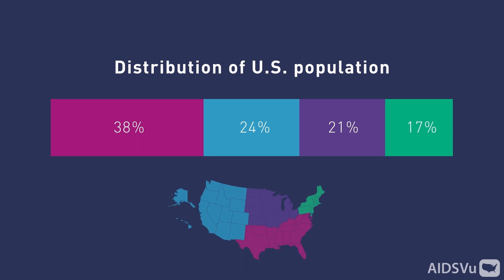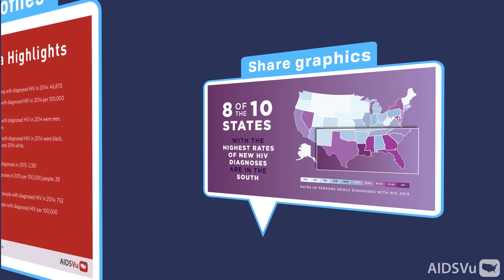AIDSVu Visualizes HIV in the South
Despite significant advances in diagnosis, care, and prevention, HIV/AIDS continues to be a public health crisis in the United States. The situation is most acute in the Southern U.S., which experiences the greatest burden of new HIV infection, illness, and deaths of any U.S. region. Learn more with AIDSVu's Deeper Look at HIV in the South